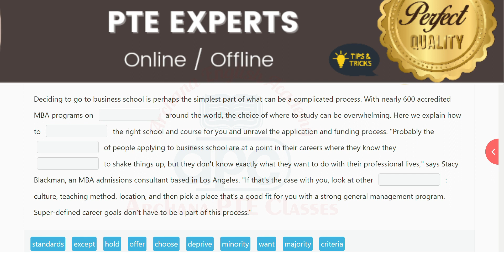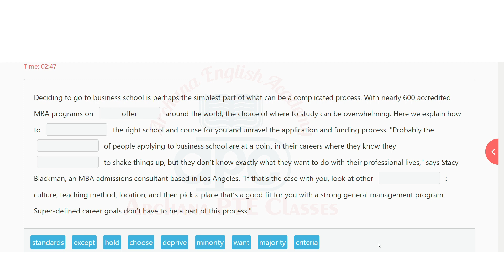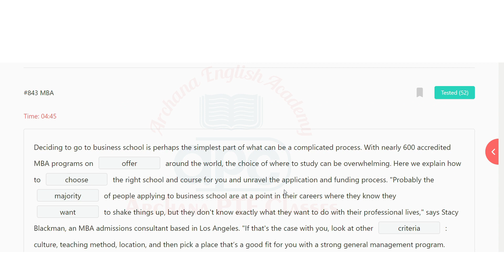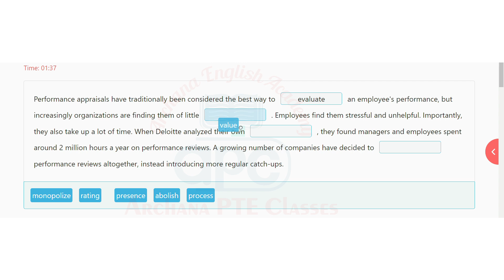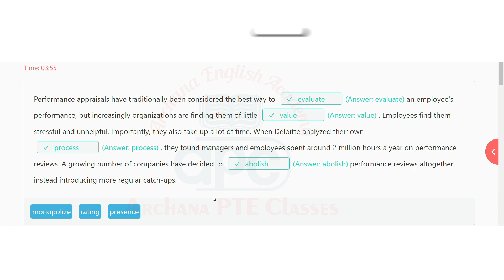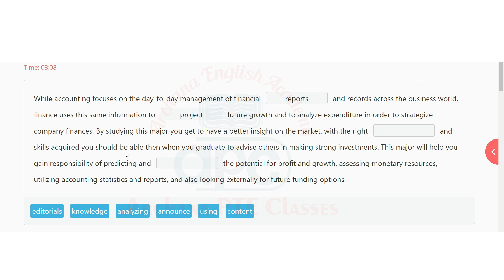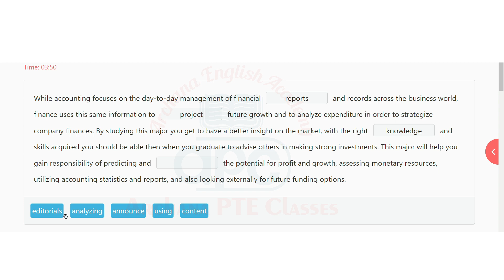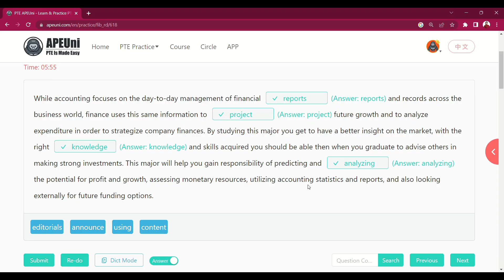PTE Reading Fill in the Blanks: Top Strategies Exposed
Learn the top strategies for solving PTE Reading Fill in the Blanks questions in this video. Discover an easy way to tackle this challenging section!
Learn the top strategies for solving PTE Reading Fill in the Blanks questions in this video. Master this task with our easy tips!Uncover Proven Strategies for PTE Reading Fill in the Blanks Success | Easy way to solvePte Academic Reading fruitful techniques for fill in the blanks.In this video Mrs. Archana Sandhu will share extremely beneficial strategy in order to secure scores in Reading.𝗦𝘂𝗯𝘀𝗰𝗿𝗶𝗯𝗲 𝘁𝗼 𝗼𝘂𝗿 𝗖𝗵𝗮𝗻𝗻𝗲𝗹 𝗳𝗼𝗿 𝗧𝗶𝗽𝘀 & 𝗧𝗿𝗶𝗰𝗸𝘀 𝘁𝗼 𝗖𝗹𝗲𝗮𝗿 𝗣𝗧𝗘.